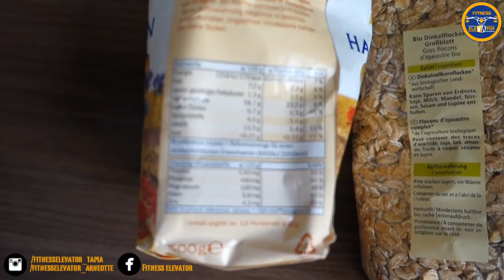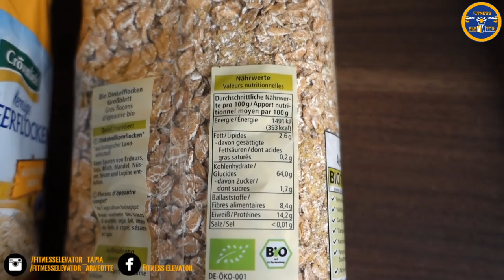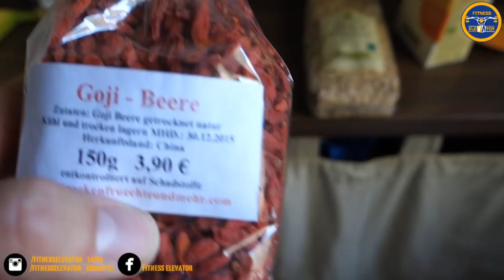Full Day of Eating #02 - Bulking vs. Cutting Team FitnessElevator